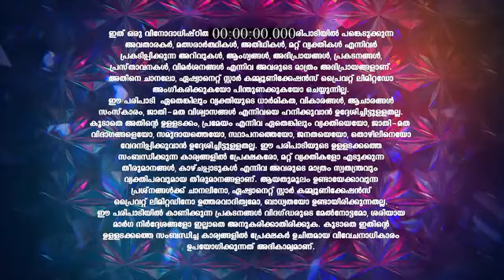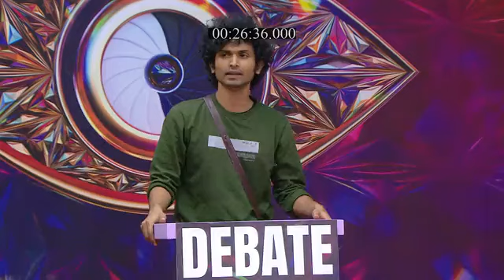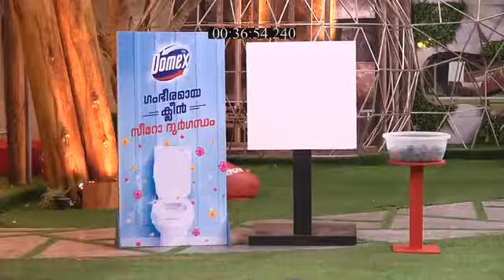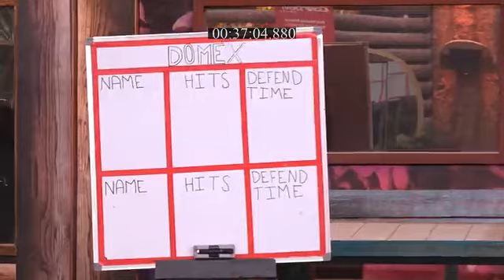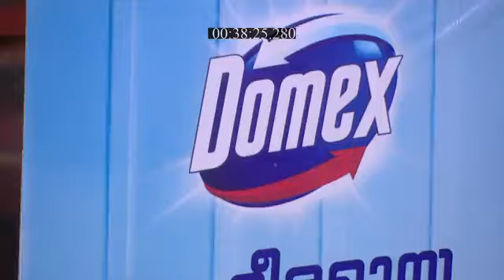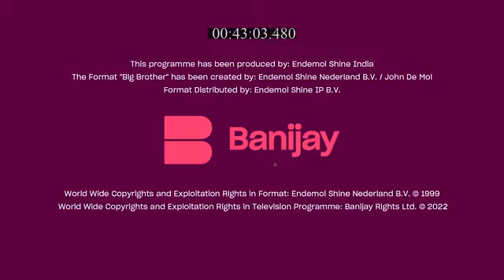Bigg_Boss_S4_E93_EPISODE_Reference_only.mp4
anti-piracy upload Bigg_Boss_S4_E93_EPISODE_Reference_only.mp4